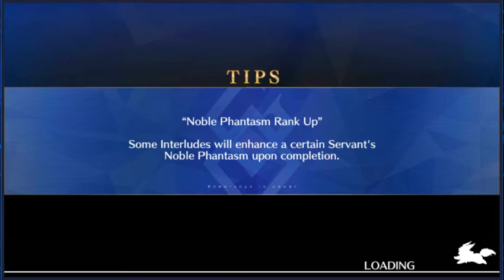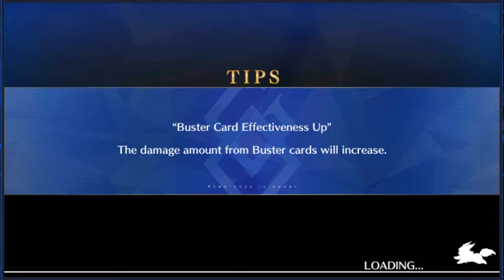Let's Fiend Over: Fate/Grand Order [Part 55: Developing the Chicken Sandwich]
Grilled is the best with bread by the by.

Recording and Editing Date: July 27th, 2019
Upload Date: August 2nd, 2019

Wanna see me play a variety of games Live? Catch me on Twitch!